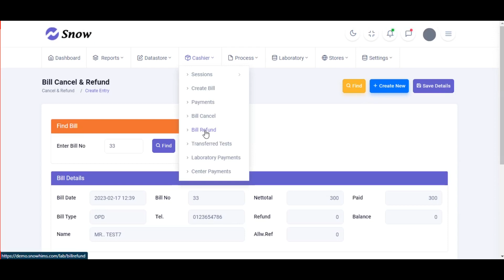Snow LIS - BILL Cancel training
Welcome to the Snow laboratory software system billing training video. In this video, we will cover the basics of how to use the Snow system to bill for laboratory services. We will start by discussing the different types of billing codes that can be used, and then we will walk through the steps involved in creating a bill. We will also cover how to edit and void bills, and how to track the status of your billing.

By the end of this video, you will be able to:

Understand the different types of billing codes that can be used in Snow
Create a bill in Snow
Edit and void bills in Snow
Track the status of your billing in Snow
The Snow laboratory software system is a powerful tool that can help you to streamline your billing process. By using Snow, you can save time and money, and you can ensure that your billing is accurate and up-to-date.